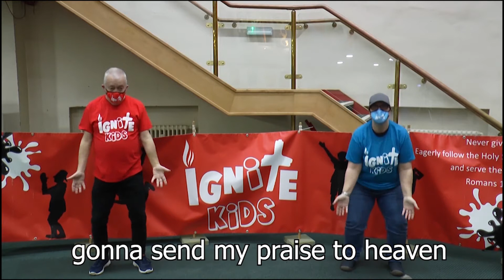Ignite Kids Sunday Fun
Sunday programme for all primary school children